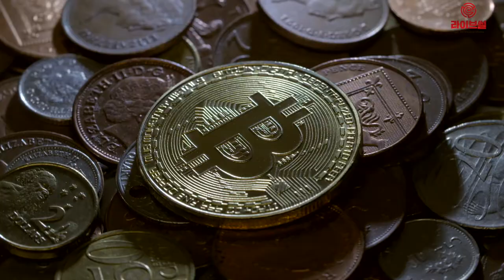[라이브썰] 페이스북, 자체 암호화폐 준비 … 주요 금융업체, ICT 기업들 컨소시엄 구축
자체 암호화폐를 준비하는 페이스북이 비자, 마스터카드, 페이팔, 우버 등을 우군으로 끌어들이며 볼륨 확대에 나서고 있습니다. 초반부터 대규모 투자를 단행해 생태계 활성화에 나서겠단 의지입니다.

현지시간 13일 월스트리트저널(WSJ)에 따르면 주요 글로벌 금융업체와 ICT 관련 기업들이 컨소시엄을 구축하고 각 업체당 1000만 달러(약 118억 원)의 투자에 나서기로 결정했습니다. 투자금은 오롯이 페이스북 암호화폐 개발을 위해 사용됩니다.

향후 페이스북 암호화폐를 컨소시엄이 공동 운영해 발생한 이익금을 나눈다는 전략입니다. 페이스북 암호화폐는 일정 가치를 유지하는 스테이블코인으로 페이스북이 운영하는 플랫폼을 통해 우선적으로 활용될 방침입니다. 나중 주요 글로벌 거래소 상장부터 비자카드와 마스터카드의 사용 가능성도 높을 것으로 전망됩니다.

WSJ는 페이스북이 1년 이상 준비 기간을 갖고 암호화폐 프로젝트 ‘리브라’를 준비해왔다고 전했습니다. 페이스북 플랫폼을 통해 송금과 온라인 쇼핑 등에 활용하는 방안이 유력하다는 진단입니다. 페이스북은 이번 컨소시엄 외에도 투자자들을 지속 확보해 초기 10억 달러(약 1조 1855억 원) 규모의 자금을 확보한다는 계획입니다.

WSJ은 페이스북의 이러한 도전을 암호화폐 상용화에 신호탄이 될 수 있다는 관측입니다. 그간 암호화폐 대장주 비트코인이 실물 경제에선 사용되지 않고 거래소에서만 통용됐다는 점을 거론하면서 페이스북이 보유한 수십억 이용자에 주목했습니다.